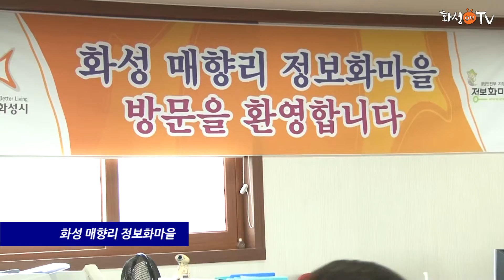2015 시민 vj와 함께하는 힐링캠프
2015 시민 vj와 함께하는 힐링캠프